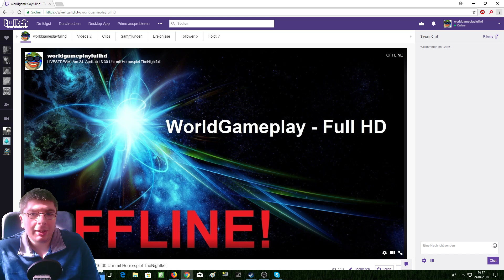WorldGameplay - Full HD auch auf Twitch!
Auch auf Twitch werde ich streamen:
Folge auf Instagram: worldgameplay
WorldGameplay bei Facebook, Skype & Steam:
Skype: worldgameplay-fullhd
Steam: WorldGameplay